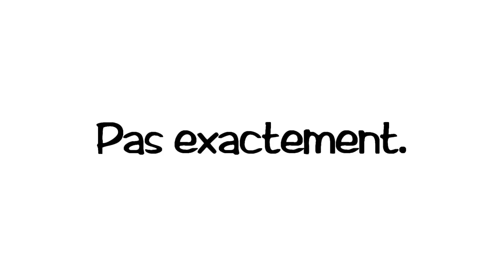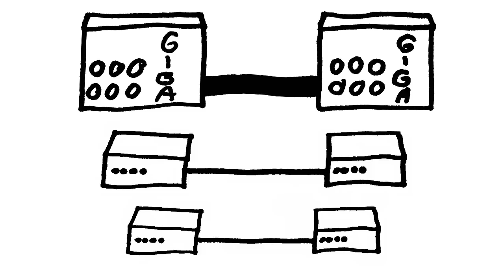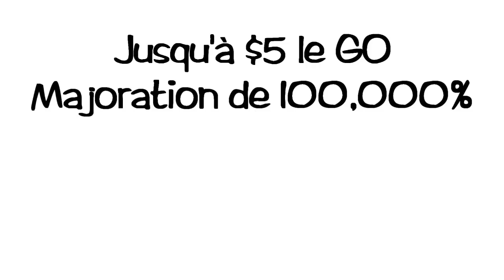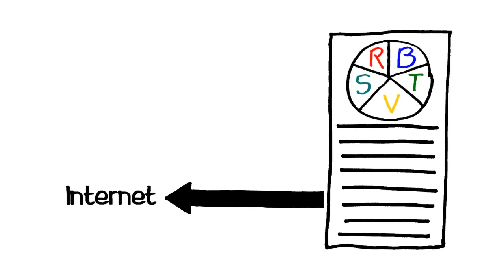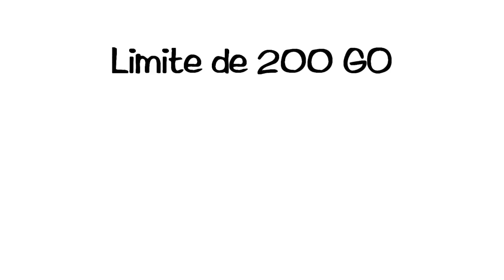La tromperie de l'UBB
Renseignements sur la facturation à l'usage (i.e. "UBB") avec une perspective Canadienne sur les implications à long terme.

Autorisé sous une licence Creative Commons paternité-partage à l'identique Canada 2.5.

Téléchargez la vidéo!

Téléchargez les sous-titres!